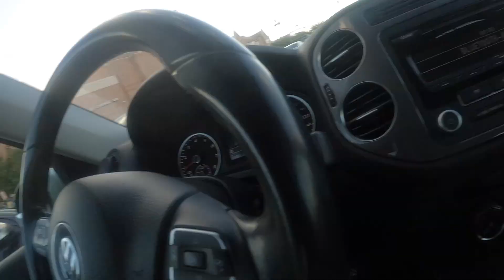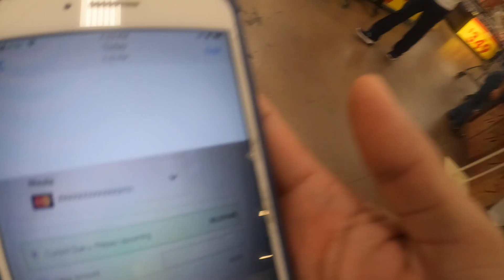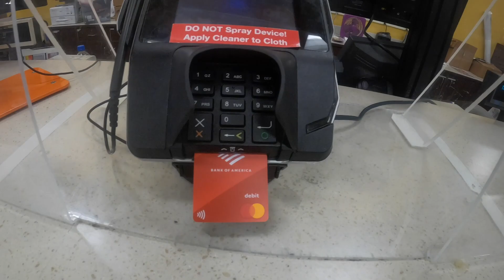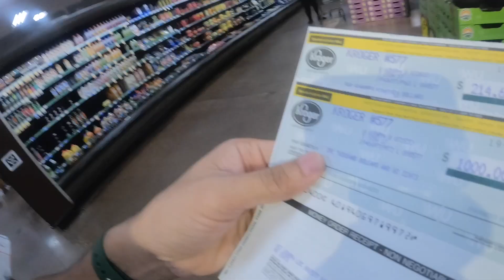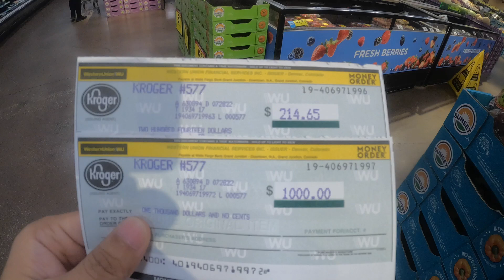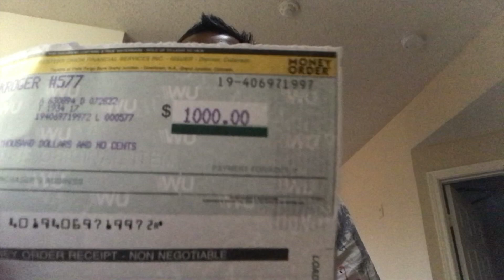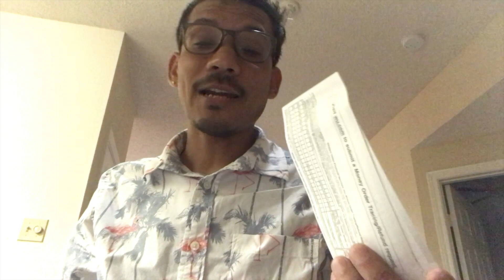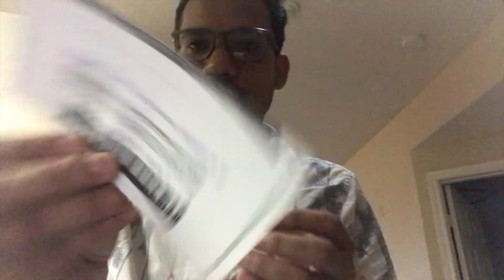OMG 😱One Month Apartment Rent In USA 🇱🇷Rs.158,125. Nepali Couple In USA.